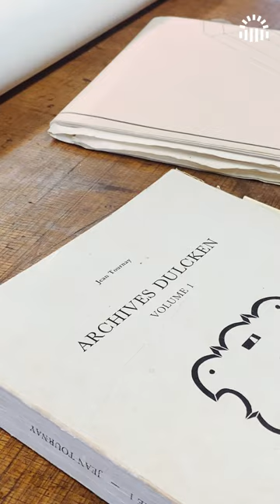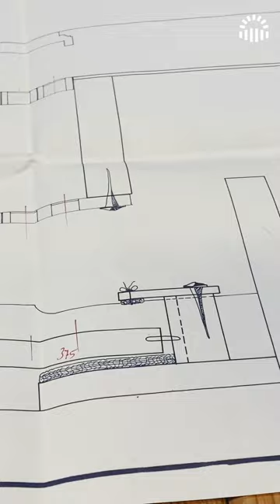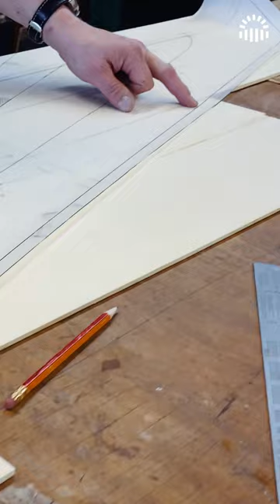Ein Cembalo ensteht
Zusammenfassung der Besuche bei Cembalobauer Burkhard Zander in Köln.

Kamera & Schnitt: Susanne Diesner